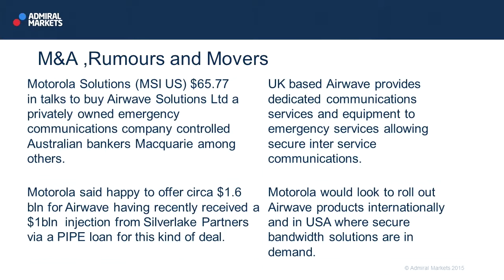Wall Street Crossover Show | 19.08.15 | M&A Rumours